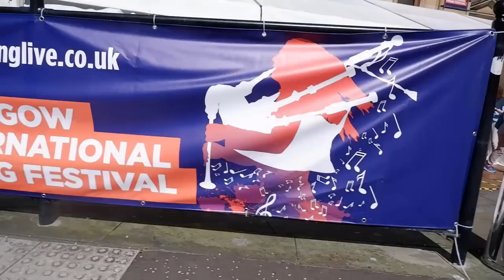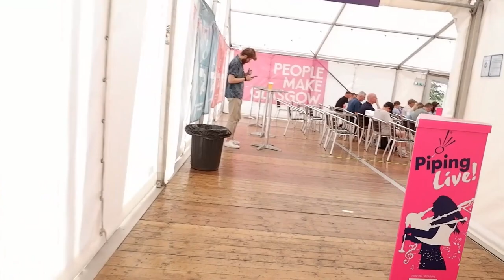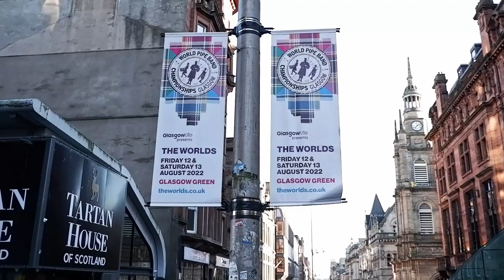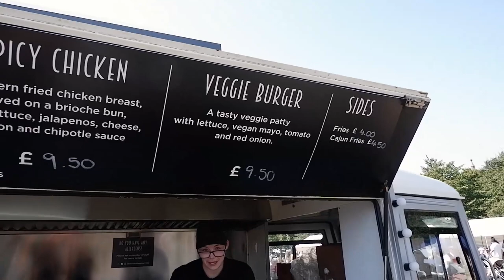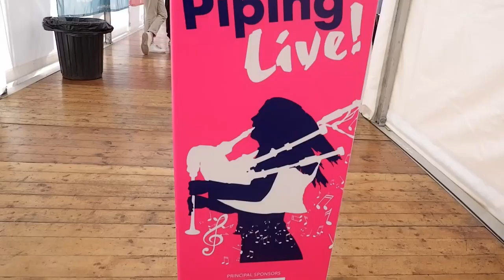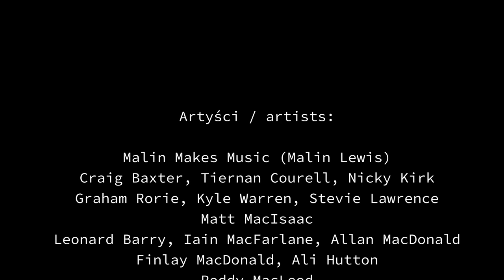Pojechałem na najlepszy festiwal na świecie! PipingLive! w Glasgow SZKOCJA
W Glasgow co roku odbywa się festiwal. Nie jest to jednak zwykły festiwal - w centrum uwagi są tutaj zawsze dudy. Koncerty, zawody, spotkania, sesje muzyczne i warsztaty to tylko nieliczne wydarzenia, w których można wziąć udział jako uczestnik festiwalu organizowanego przez The National Piping Centre.

Jim Ramsay - @JimRamsayJWR
dzięki uprzejmości którego możemy obejrzeć przemarsz parady!